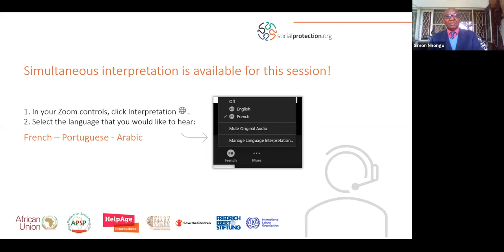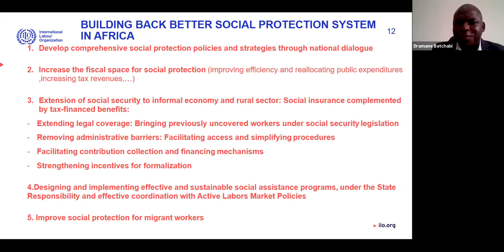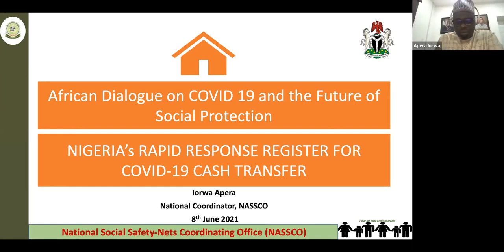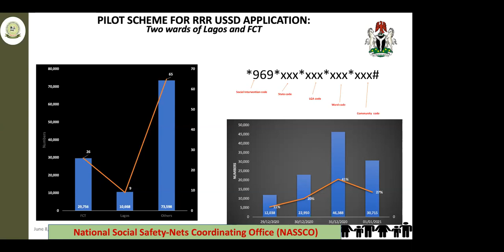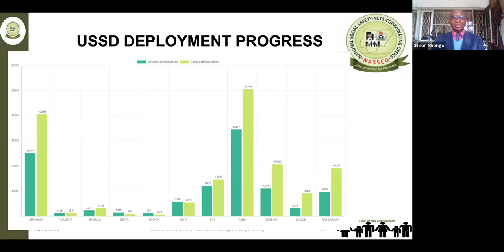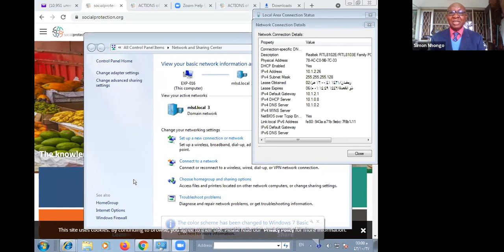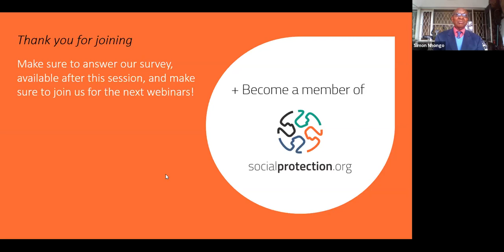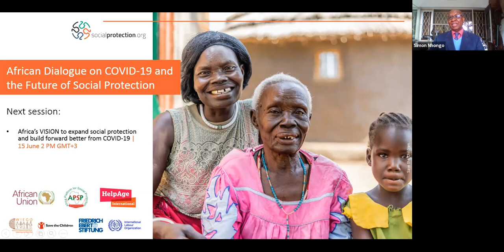ACTIONS of African governments to expand social protection during COVID-19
In this second webinar of the African Dialogue on COVID-19 and the Future of Social Protection series, we learned about the state of social protection in Africa and social protection responses to the COVID-19 crises from governments across the continent. In an engaging conversation, we heard directly from governments about the actions they have taken to expand social protection to various population groups during the crisis and what lessons they will take forward. The webinar enabled participants to ask questions directly to governments and partners that presented.

Read more about the webinar discussion and access the slide presentation

Speakers:
Dramane Batchabi, ILO Decent Work Team for West Africa
John Gachigi, State Department for Social Protection, Ministry of Labour and Social Protection, Government of Kenya
Apera Iorwa, National Coordinator National Social Safety Nets Coordination Office (NASSCO) Nigeria
Dr Gift Dafuleya, University of Venda, University of Johannesburg/Southern African Social Protection Experts Network (SASPEN)
Carole Agengo, HelpAge International

Chairperson: Simon Nhongo, Zimbabwe Social Protection Platform, Southern Africa Representative African Platform for Social Protection